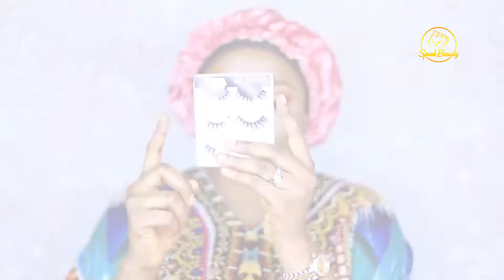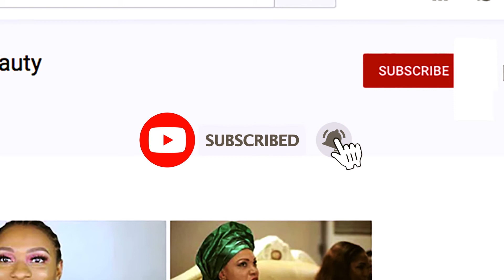YELLOW SUMMER EYESHADOW MAKEUP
PRODUCTS USED:
*STAY MATTE PRIMER
*LA GIRL CONCEALER (fawn & pure beige)
*FARSALI OIL
*FENTY BEAUTY & HUDA BEAUTY FOUNDATION
*MAC MINERALIZE SKIN FINISH POWDER (dark)
*BLACK OPAL STICK FOUNDATION (nutmeg)
*DABOTA (blush)
*ANASTAIA BEVERLY HILLS (highlighter)
*FENTY BEAUTY HIGHLIGHTER (trophy wife)
*LAURA MERCIER TRASCULENT POWDER(setting powder)
*JUVIAS PLACE EYESHADOW (masquerade &Zulu)
* GEOGIA ARMANI (eyeliner)